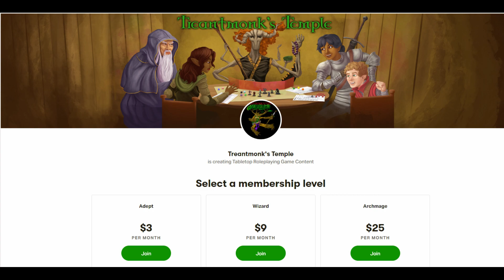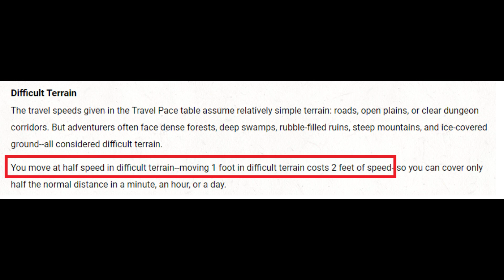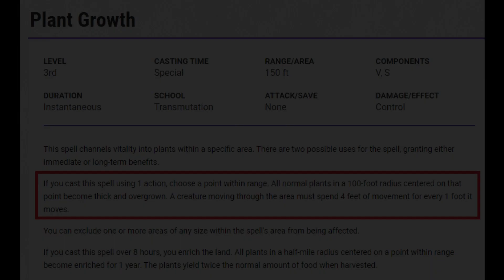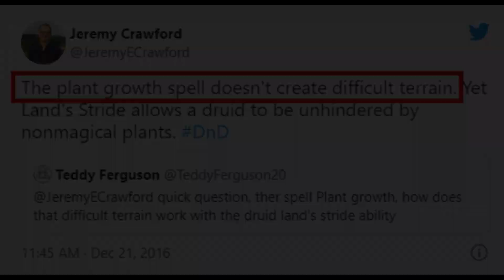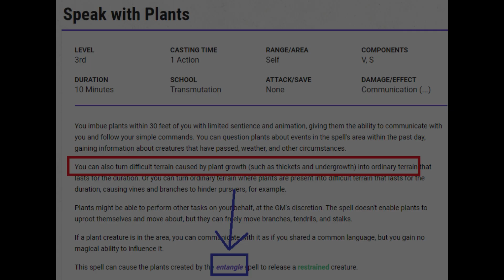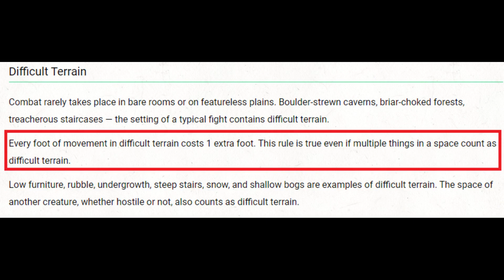Difficult Terrain deep dive: 5e D&D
Timestamps:
0:00 Intro
1:41 Multiple definitions
3:17 Stacking terrain
8:00 Which definition applies
10:14 Travel